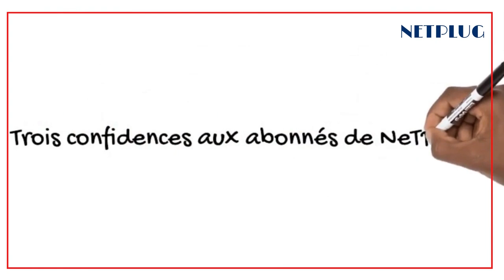Interview | Johndoe : “J'ai été enlevé " - STORY TIME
"J'ai été enlevé " - Johndoe l STORY TIME

Chaque semaine, sur cette chaîne, des grands formats, reportages, des interviews, débats, etc. Bienvenue.